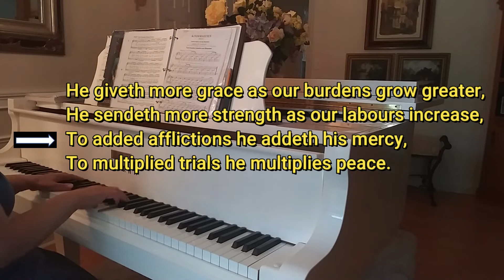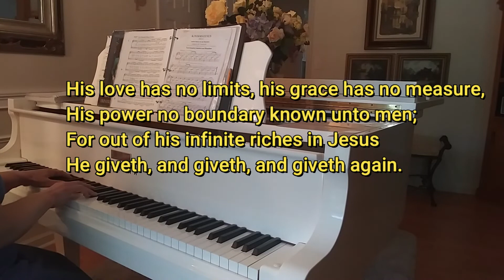Worship 6 14 20 Mt Zion & Pleasant Hill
Online Worship until July 5th